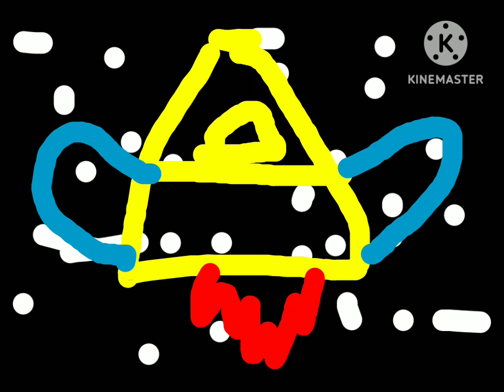Vlad niki uzay yolculuğu 30 Nisan'da sinemalarda sinema filmi